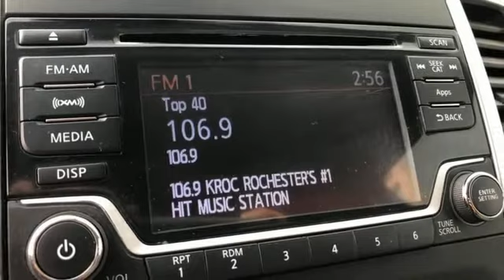Used 2015 Nissan Frontier Rochester, MN TA75571 - SOLD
Year: 2015
Make: Nissan
Model: Frontier
Trim: SV
Engine: 4.0L V6 DOHC
Transmission: 5-Speed Automatic with Overdrive
Color: Red
Interior: Graphite
Mileage: 94501
Stock #: TA75571
VIN: 1N6AD0EV3FN732709

Address:
4365 Canal Place Southeast